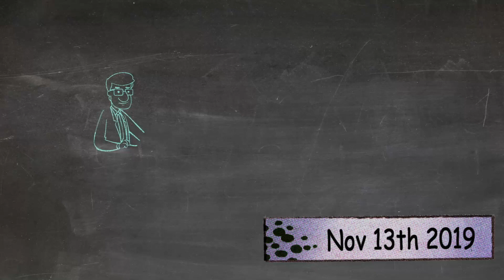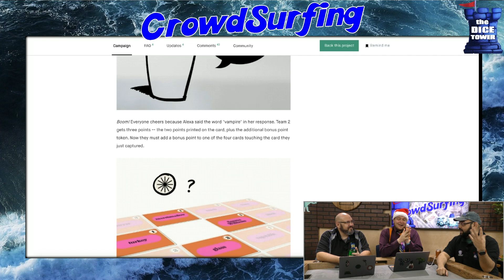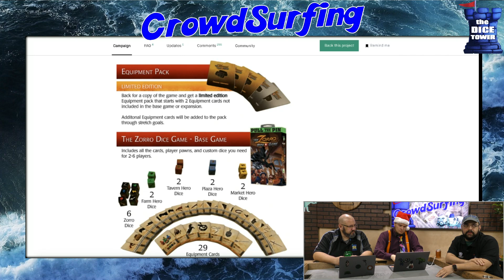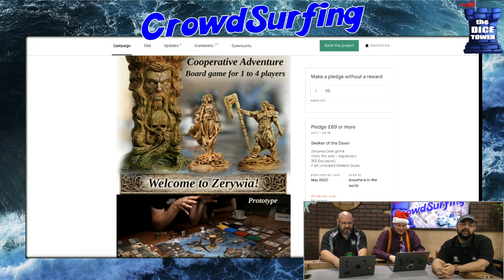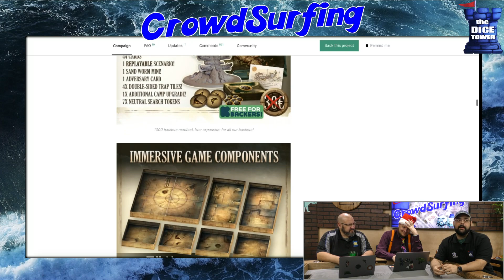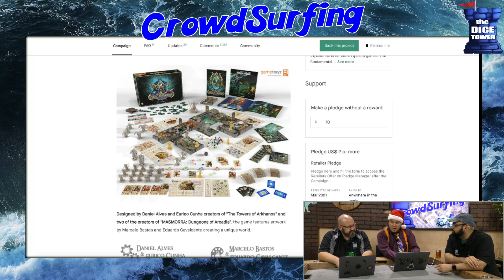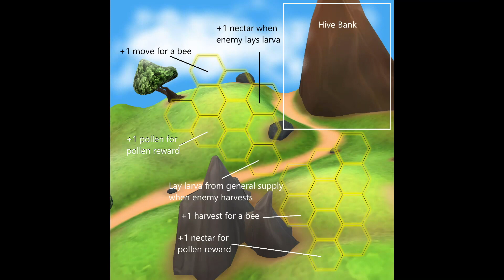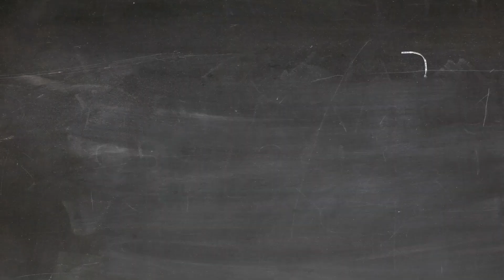Crowd Surfing (Nov. 13)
Join hosts Tom, Zee and Sam, along with their host of contributors for another look into the current state of crowdfunding campaigns in teh board gaming hobby!

BGG Link: